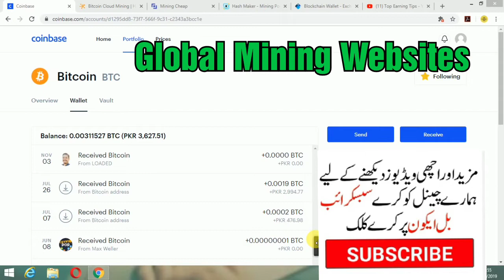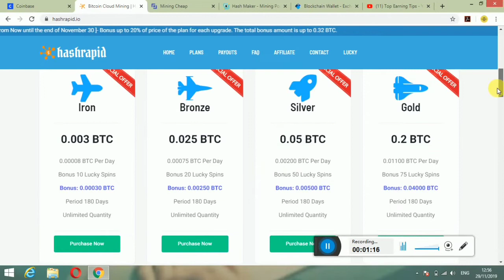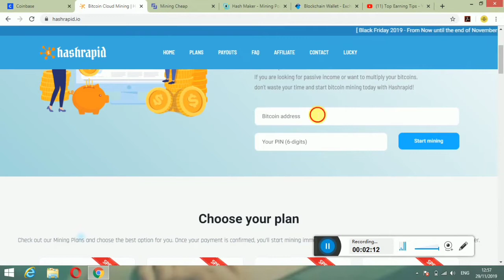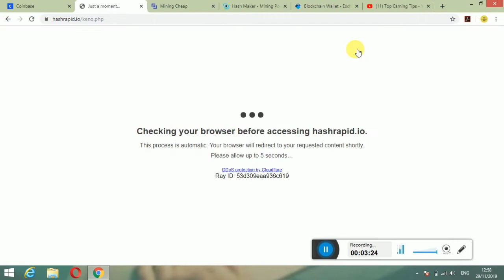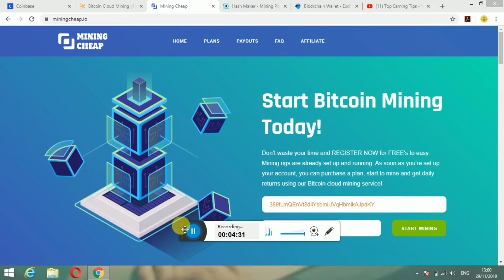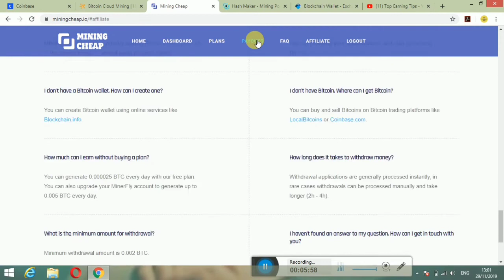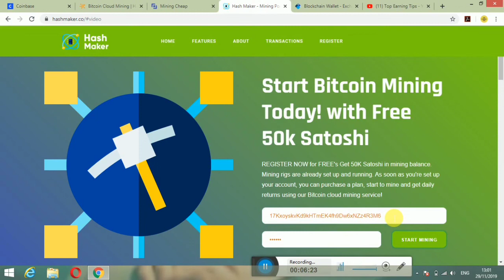Earn Free Bitcoin 2020 Without invest and Without Work || Global BTC Mining Paying Websites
Trusted Earning Websites
Global Free Mining Websites
Now join and earn

Legit Mining Website Withdraw
 Payment Proof 👇Video

Legit Earning Platform
Trusted Earning Websites
Free Bitcoin worldwide Apps Earning Sites
Jazzcash Easipaisa Earning apps Website
Paytm Earning Tips
Mining legit Websites 2020
Free ads watching Earning Website
How to earn money from Youtube channel
How to earn money from Dailymotion
How to earn Free balance reacharge Jazzcash Easipaisa
Jazz tv free balance offer
How to get free money from internet